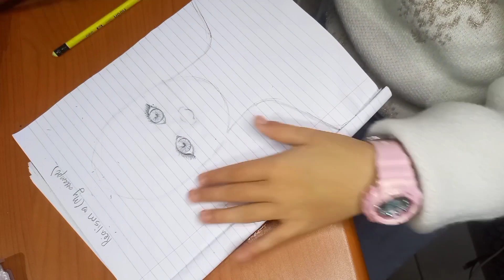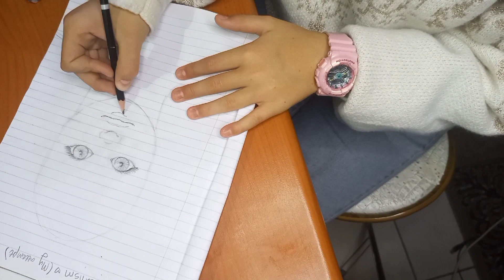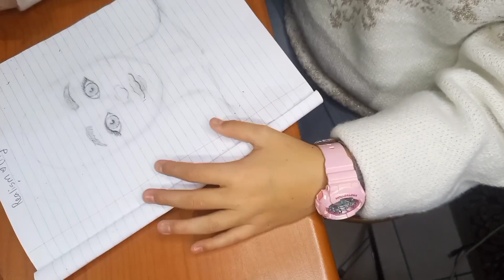My attempt at Realism ✨😅 (Based off my school experience)